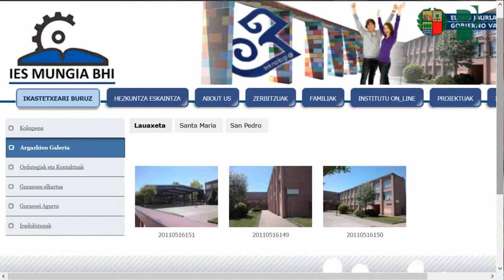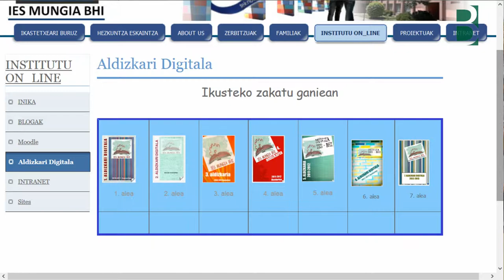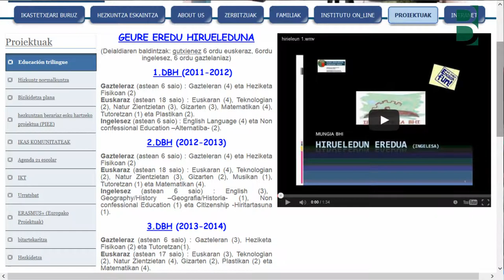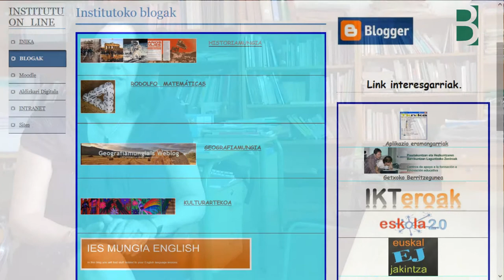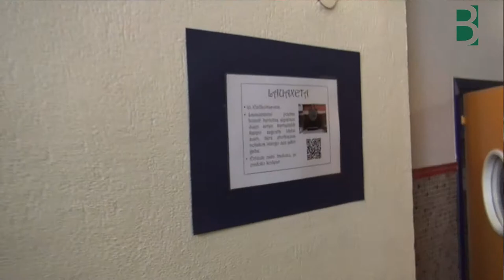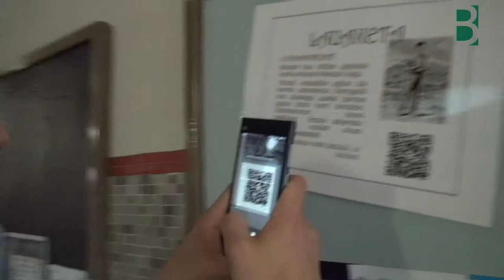Mungia BHI Sare_Hezkuntza Gelan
Miren Billelabeitiak Mungia BHIko esperientzia Sare_Hezkuntza Gelan bere testuinguruan jartzen du. Berritzegune Nagusiak ekoiztuta Praktika Onak jasotzeko